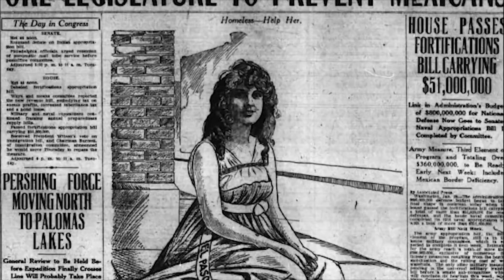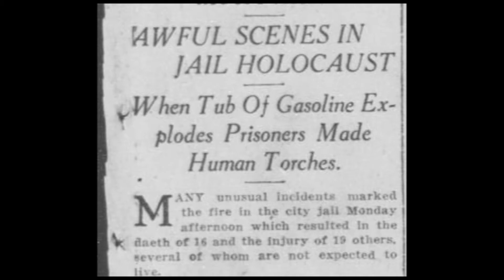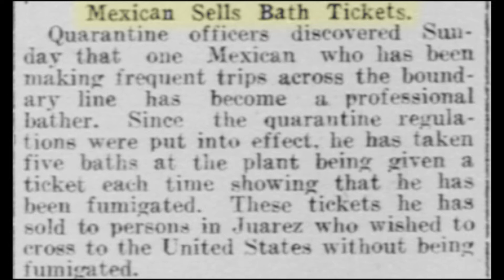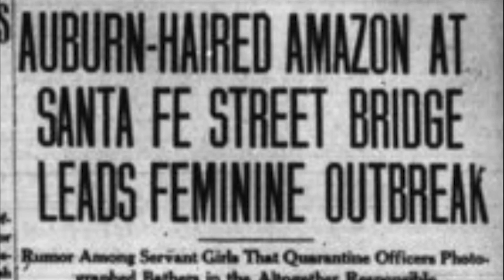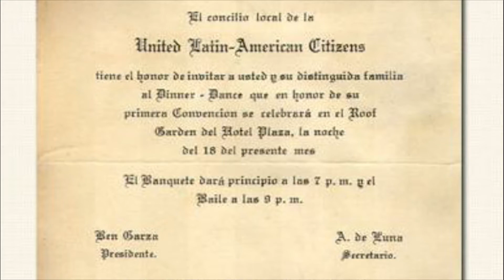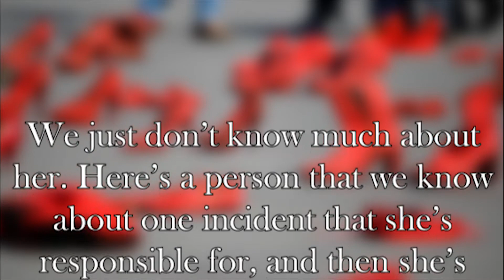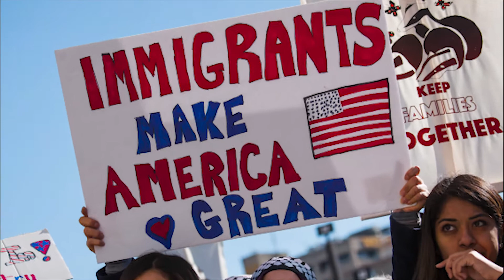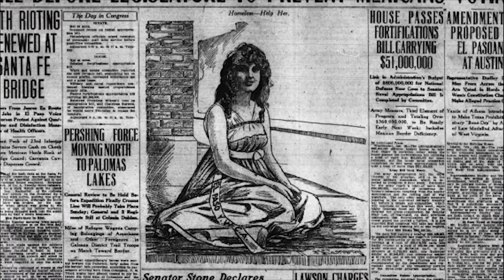The Auburn Haired Amazon: Carmelita Torres’s Stand Against Racial Injustice at the US-Mexico Border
National History Day California State Finalist film

Carmelita Torres's leadership in the Bath Riots attempted to break social, physical, and political barriers of American hostility by empowering Mexican immigrants to protest their maltreatment and inspiring Mexican women to begin sociopolitical activism despite rampant sexism. However, these barriers were strengthened in the aftermath of the Mexican Revolution and World War I.